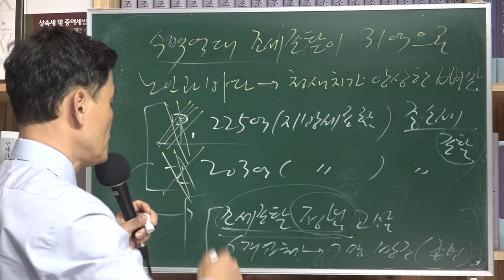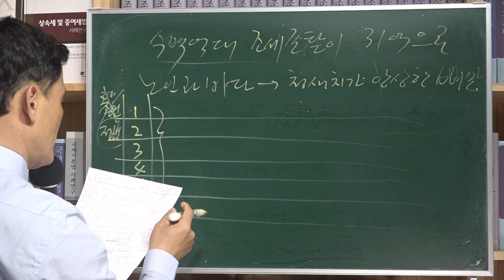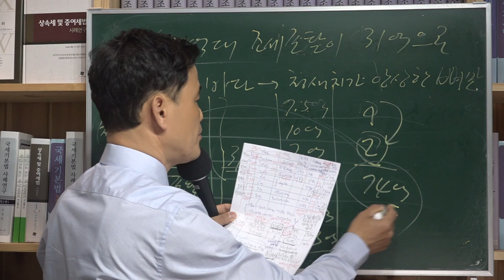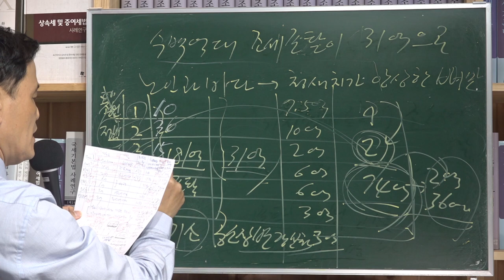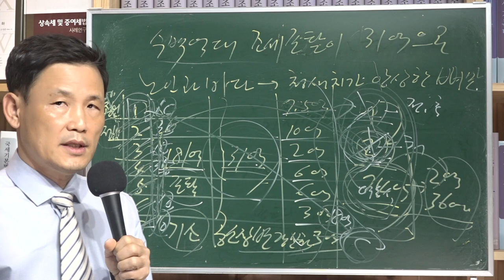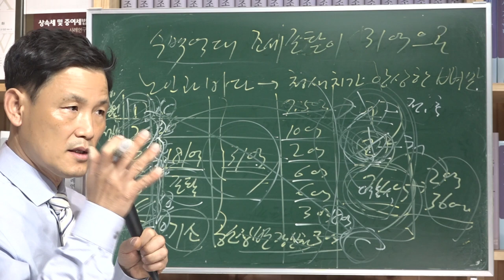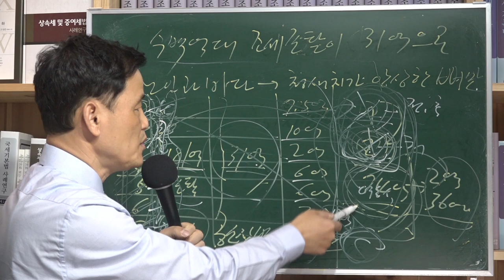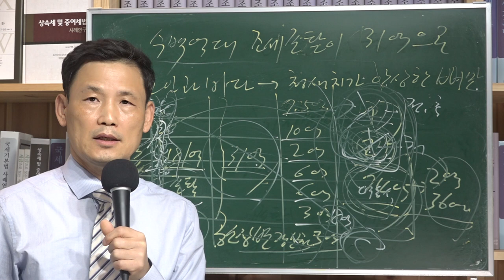[세금과 인생] 429 수백억대 조세포탈이 31억으로 노인과 바다 3, 앙상한 뼈만 남았다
국세청은 사채업자 형제들에 대한 6개월간의 세무조사결과 형인 갑에 대해서는 225억여원(지방세포함), 동생인 을에 대해서는 203억원 정도가 과세되고 조세포탈죄의 정범으로 대부업체 명의자들 7명은 방조범으로 고발하였다.

그러나 검찰은 갑과 을은 무혐의로, 7명은 정범으로 기소하였다. 종범이 정범이 되었고 포탈세액은 7명 합계 181억원이었다. 을은 이들 중 세명에게 74억원을 빌려줬다가 이자를 받았는데 2억 3,600만원을 신고하지 않은 것으로 검찰수사가 마무리되자 이후 세무서장에게 위 세금을 신고납부하였다.

이들에 대한 서울중앙지법 형사24부 재판에서는 검찰은 다시 공소장변경신청을 하여 포탈세액을 31억원으로 대폭 낮춘다. 법원은 이에 따라 이들에 대한 벌금을 10억 부터 3억원까지 선고하자 이들 7명은 즉시 벌금을 납입하고 항소를 제기하지 않아 형은 확정되었다.

이제 이 형사판결문은 갑과 을에 대한 과세처분취소소송 행정법원에 전달되어 갑과 을이 실질전주가 아니라는 근거로 작용하였고 이들에 대한 과세처분은 모두 취소되기에 이르렀다.

여기까지 핵심은 검찰의 역활이 지대한 영향을 미쳤다. 검찰이 국세청 고발내용과 반대로 사건을 처리하는 것은 쉬운 일이 아니고 상당히 이례적인 일이다. 나중에 검찰로부터 행정소송건에 대하여 대법원 상고를 포기하도록 전화를 받게 된다. 부실과세로 납세자들을 괴롭히면 안 된다는 근거였다.